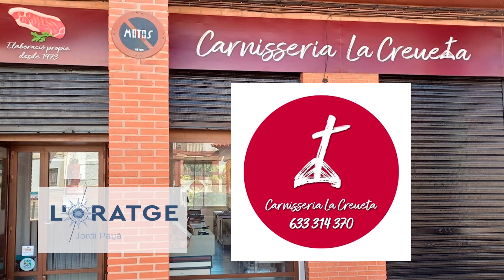L’Oratge amb Jordi Payà 22/9/2023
L'estiu s'acaba fresc i ventós